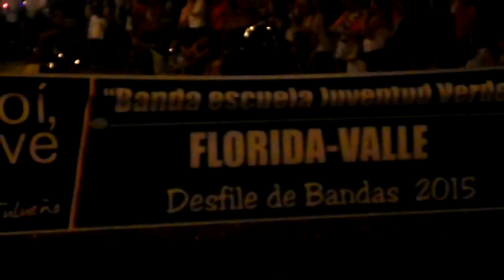Banda Escuela Juventud Verde De Florida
Desfile Nacional De Bandas Músico Marciales Pre-Feria De Tulua 2015.